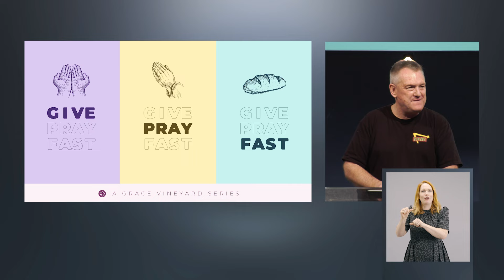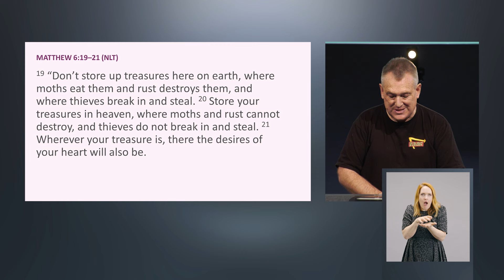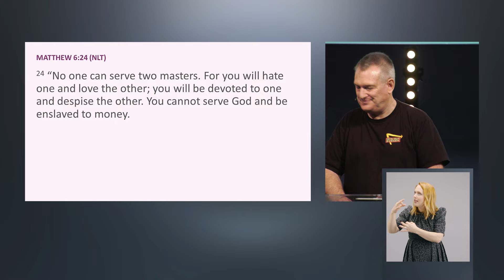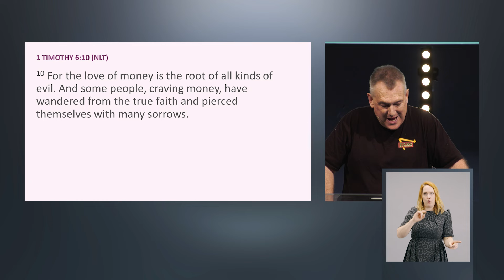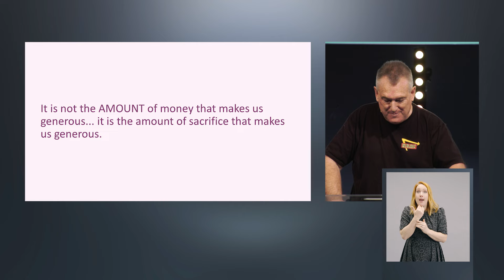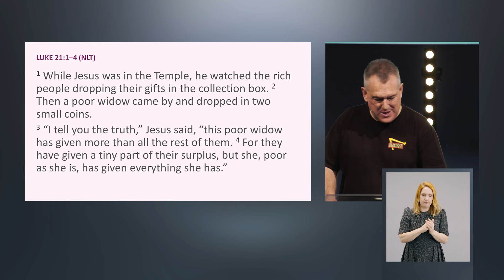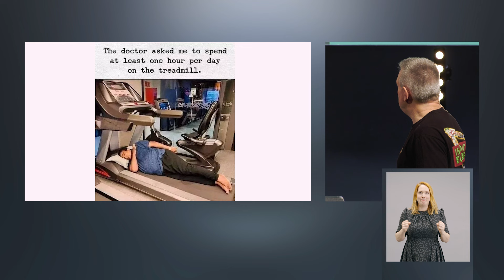The Spiritual Power of Generosity | David MacGregor | Grace Vineyard Church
David MacGregor shares a message titled 'The Spiritual Power of Generosity'

ABOUT US: Grace Vineyard is a church with 6 campuses spread across Canterbury, New Zealand. Our desire at Grace Vineyard Church is to provide a spiritual home where people can grow in their relationship with God within their communities.